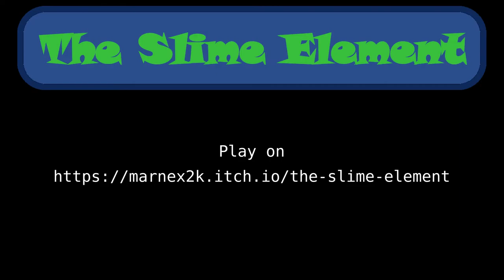Martin Němec * Prezentace semestrální práce * 2022 * BI-BLE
Martin Němec - Prezentace semestrální práce